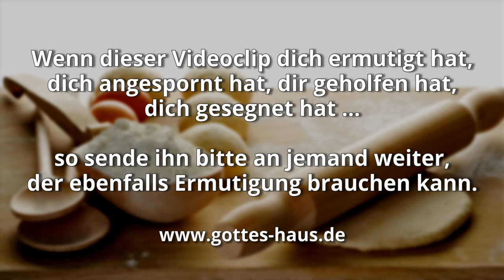Ein wirklich gutes Rezept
Wenn ich bei einem Kuchenrezept auf gewisse Zutaten verzichte, wird das Ergebnis weder schmackhaft noch gutaussehend werden. Ich muss mich an das Rezept halten. Rezepte sind mehr als nur Vorschläge, es sind erprobte Anweisungen, die zu einem bestimmten Ziel führen. Je genauer ich mich daran halte, desto besser wird das Ergebnis werden.

Würde ich beispielsweise die Backzeit ignorieren und den Kuchen auf höchster Stufe doppelt so lang backen, kann man davon ausgehen, dass ich eher Grillkohle produziert hätte.
Das ist mir für bestimmte Rezepte, Anweisungen und Verordnungen, die uns die Bibel anbietet, zu einem Beispiel geworden.

Immer wieder werden wir von negativen Gedanken und in der Folge auch von negativem Reden belagert. Es sind Attacken des feindes auf unseren Glauben, unsere Beziehung zu Jesus und vieles mehr. Er setzt alles daran, dass wir uns von Gott abwenden und Dinge sagen wie beispielsweise: „Das Beten hat ja doch nichts gebracht!“ oder: „Gott ist nicht vertrauenswürdig, sonst hätte sich in meinem Leben schon längst etwas geändert!“

Jakobus gibt uns ein äußerst effektives Rezept, wie wir diesen Attacken entgegentreten können, ganz praktisch geschrieben:
Unterwerft euch nun Gott! Widersteht aber dem teufel! Und er wird von euch fliehen.
(Jakobus 4,7)

1. Unterwerft euch nun Gott!
Das hört sich das für viele Menschen negativ an. Dennoch liegt gerade darin die Freiheit für uns. Eine andere Bibelübersetzung schreibt:
Deshalb, ordnet euren Willen Gott unter!
Das ist die Voraussetzung. Das ist die Haltung, in der wir die weiteren Schritte angehen. Wir unterstellen unser Denken und Wollen dem Herrn, wir sagen „Ja“ zu Gott, wir beherzigen seinen Willen für unser Leben, wir nehmen ihn und seinen Willen für uns an.

2. Widersteht aber dem teufel!
Das ist der nächste Schritt des Rezeptes. Wir werden ihm nur widerstehen können, wenn wir in der Macht und Stärke Gottes und in dem mächtigen Namen Jesu handeln. Wir müssen dem feind Einhalt gebieten, ihm Land wegnehmen, das Wort Gottes proklamieren…

3. Und er wird von euch fliehen!
Das ist die Verheißung, das Ergebnis, der dritte Schritt. Je mehr wir diesem Rezept folgen, desto mehr wird Glaube in uns Raum gewinnen!

Jakobus 4,7

Gebt dem teufel keinen Raum!
Epheser 4,27

Seid nüchtern, wacht! Euer Widersacher, der teufel, geht umher … Dem widersteht standhaft durch den Glauben
1.Petrus 5,8-9